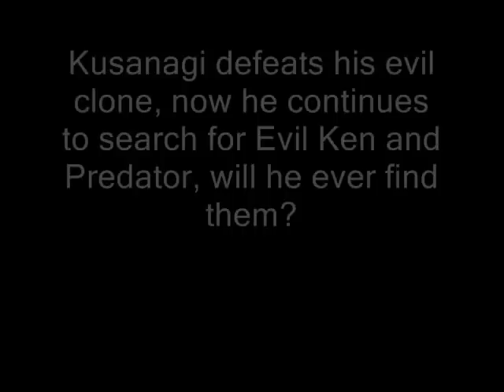Dark Flames Battle #21 - Kusanagi(Me) vs. Orochi-Kyo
Kusanagi left the courts, and finds another fighter in an train station...

Kusanagi: Who are you?

Orochi-Kyo: I am Kyo, another form of Orochi.

Kusanagi: It's gonna take more than the Orochi power to defeat me...

Orochi-Kyo was created by Ahuron, with the power of Krazalid, Iori Yagami, Kyo Kusanagi.

His supers include:

Krazalid's Desperate Overdrive, End Of Heaven,

Iori Yagami's Maiden Masher, Ura 108 Yasakaduki.

and...

Kyo's 182 Shiki and MAX Serpent Wave.

Stage: Station Obsolete
(From SvC Chaos: SNK vs. Capcom)

SNK VS. CAPCOM SVC CHAOS ORIGINAL SOUNDTRACK

Artist: Tate_Norio, Masahiko Hataya, Yasumasa Yamada